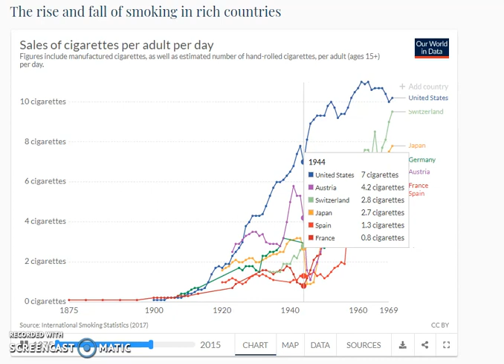Rise and fall of smoking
Today 31st May is No Tobacco Day. Let us understand the smoking behaviour of the people.